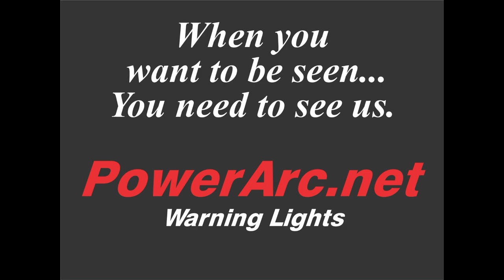Ch70 Brush fire, Hopedale, Mass, 1940